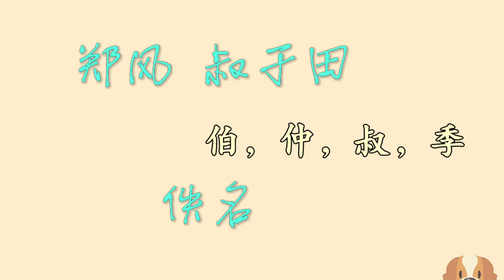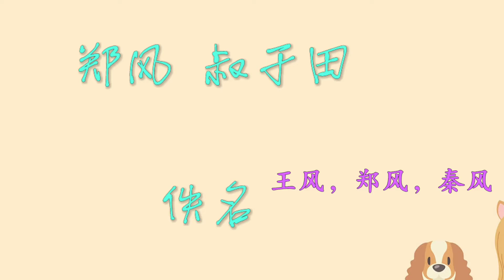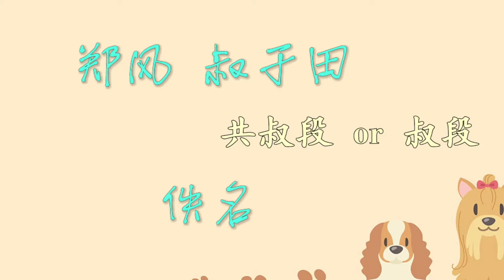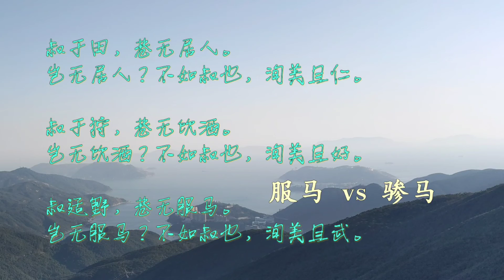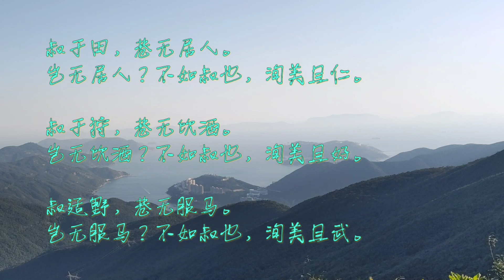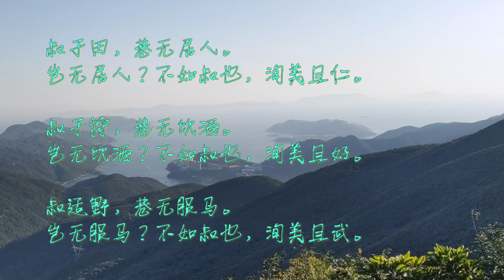Chinese poem illustration/郑风 叔于田/佚名 Junior brother matters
Chinese poem illustration: 郑风 叔于田/ Zheng Wind - Junior Brother at Hunting by Anonymous

By analysing a lord’s family, especially the importance of senior and junior brothers in a family(伯仲叔季), an arguement is raised about this poem: what exactly does this simple poem talk about? a tongue-twister of nothing important? a poem reflects real concern and favor of the time which is unfamiliar to nowaday people? An interesting history story(郑伯克段于鄢) is shared which might be related to this poem.

Traditional explanation to Shijing were developed in Han dynasty(汉朝), most poems in Shijing were related to a story in the East Zhou dynasty(东周), which finally turned out to be wrong in most cases. While King Wind(王风), Zheng Wind(郑风) and Qin Wind(秦风) were basically written during East Zhou dynasty which was well recorded by a chronicle book Zuo Zhuan (春秋左传), thus some poems could be possibly related.

The writing technique employed is amazing: hyperbole about his consciousness to a level of denying the real facts by asking rhetorical question. Is it the earlist stream of consciousness?

郑风 叔于田
佚名

叔于田，巷无居人。
岂无居人？不如叔也，洵美且仁。

叔于狩，巷无饮酒。
岂无饮酒？不如叔也，洵美且好。

叔适野，巷无服马。
岂无服马？不如叔也，洵美且武。